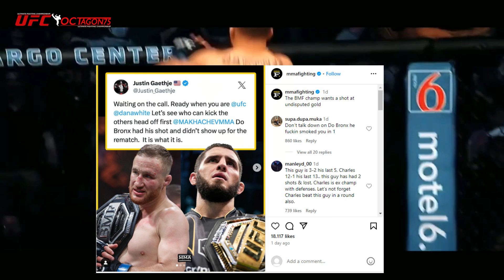"Woi.. Aku Bisa Melebihi Tendangan" MAKHACEV Beri Peringatan Kapada Gaetjhe Yang Tidak Sabar‼️